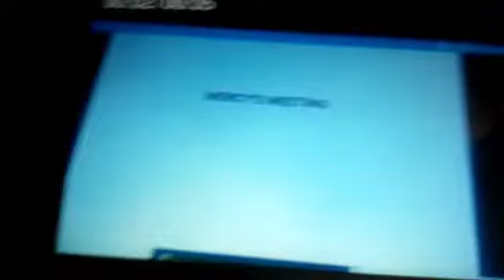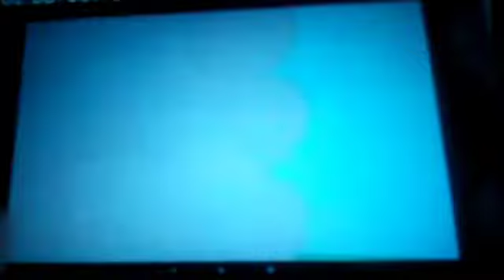The Adventures Of Mercy And Friends Episode 292 Part 2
Mercy's Meeting: House Painters
3 cartoons for Hands And Friends